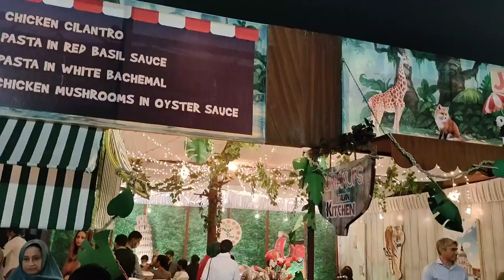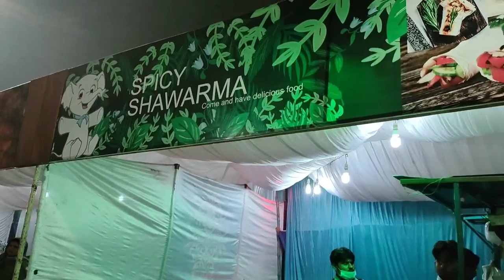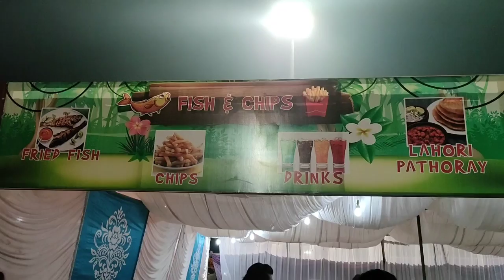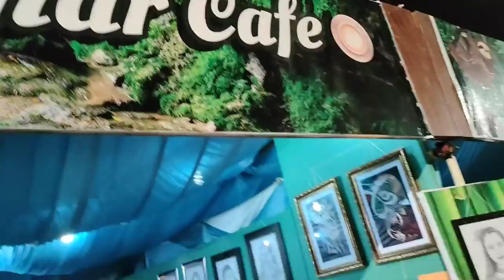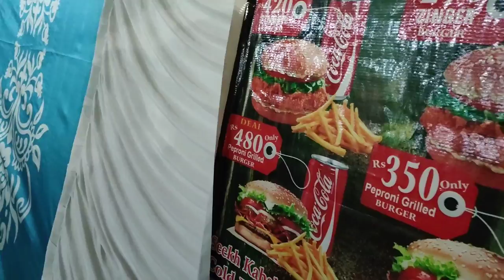FFC Fun Fair 2022 Vlog || Fauji Fertilizer Company